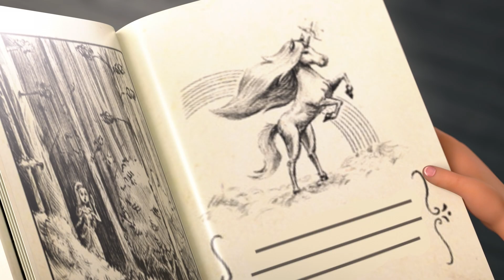Ken e Chelsea procuram um UNICÓRNIO!| Barbie Um Toque de Mágica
Chelsea usa um pouquinho de magia para ajudar em sua busca por um unicórnio neste novo clip de Barbie Um Toque de Mágica. Disponível agora na Netflix!

Mais aventuras de Barbie “Malibu” e Barbie “Brooklyn” em português

Por mais de 62 anos, a Barbie acompanha meninas em seu caminho de autodescoberta, ajudando-as a imaginar todas as possibilidades em que podem realizar seus sonhos. 💖👩 Depois de mais de 180 carreiras inspiradoras, Barbie, junto com seus amigos e familiares, continua inspirando e incentivando as meninas da próxima geração a serem quem quiserem ser. 💜💫

Você está procurando mais vídeos da Barbie em português? 👩🌸

Bem-vindo ao canal da Barbie em português no YouTube! 👩✨

Barbie Roberts está sempre em busca de novas aventuras, inspiração e muita diversão. Junte-se a Barbie e seus amigos enquanto eles descobrem diferentes formas de expressão, através de jogos, desafios e histórias emocionantes!

Barbie tem muitas surpresas preparadas para seu canal no YouTube! Dança, esportes, culinária, moda, bricolage, filmes da Barbie em português e muito mais.

Não perca novos vídeos da Barbie e seus amigos toda semana!

Barbie Em Português